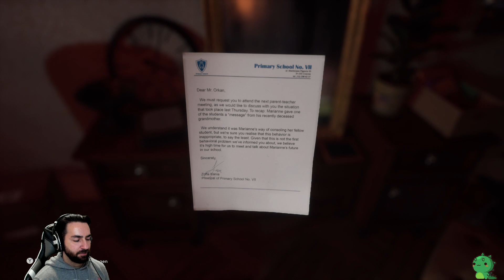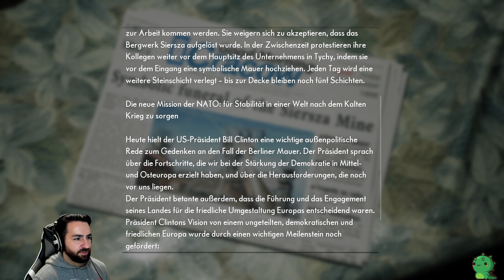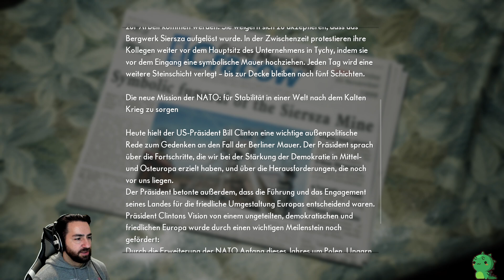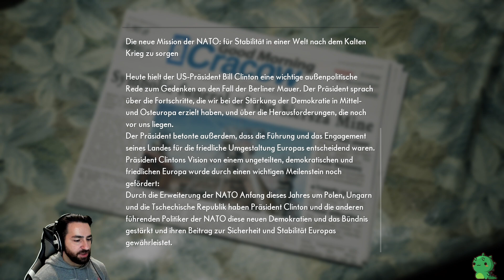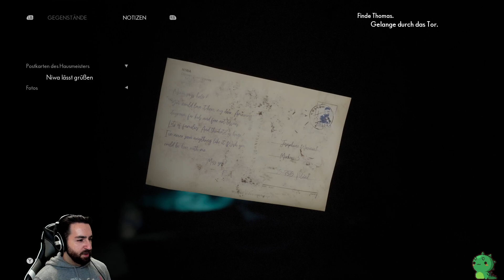Let's Play The Medium #01 - Deutsch [PC - 1080p60]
| Lets Play | Walkthrough | Playthrough | Full Game |

Let's Play The Medium auf Deutsch mit Jack.

Zum Spiel:

Titel: The Medium
Genre: Adventure, Horror, Rätsel
Entwickler: Bloober Team
Publisher: Bloober Team SA
Release: 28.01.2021 für PC, XBox Series